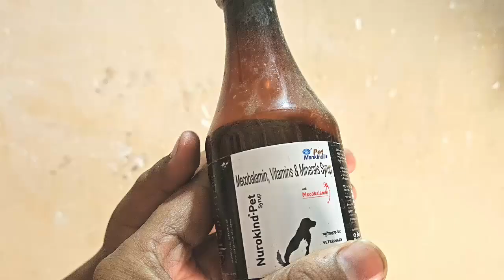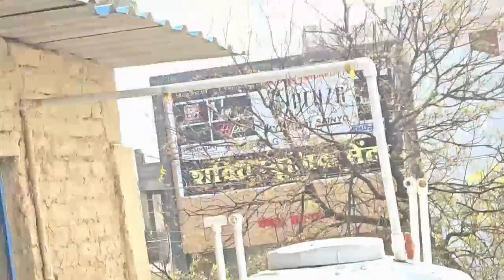Chotu Bhai kae Kabutar|🕊 Pigeon Sale ✌️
Assalamualaikum friends !!❤

I am here for you with all of my Passion .My Aim is to bulid a community that love pets want to see contents regarding pets.
I will sharing pets vlog  and all information accordance with brids and Animals that you will love to watch. Hope we will be like a family and I will Consider You as a Partner. This is just a start  I want you gys to engaged with our Family and share my Channel to make it vast. This give me more energy to work hard to give my best as it should be.